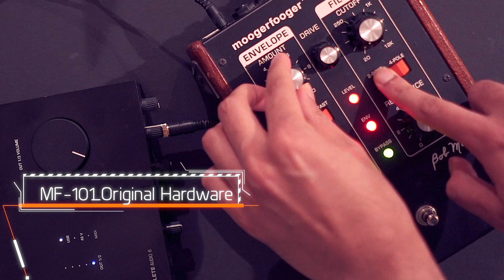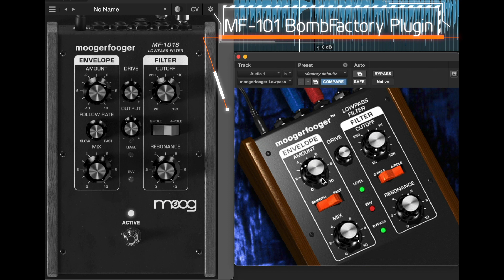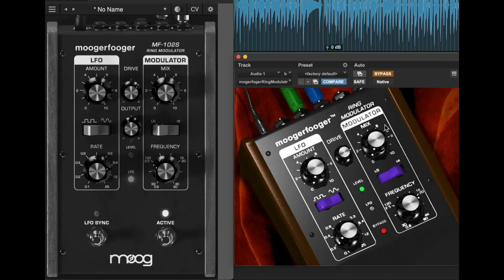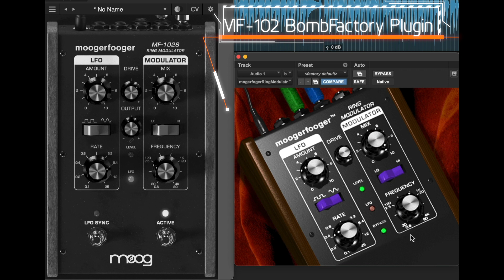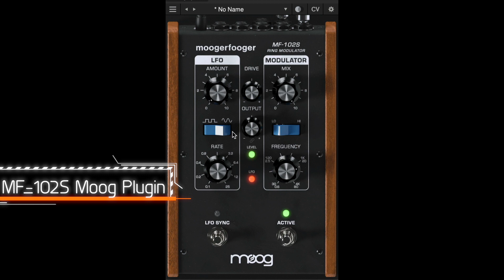Moogerfooger Pedal Vs. BombFactory Vs. Moog Plugin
In this video I compare the Moogerfooger MF101 & MF-102 hardware with e Bomb Factory plugins as well as the new Moog Plugins.